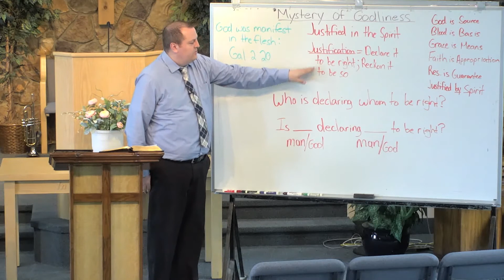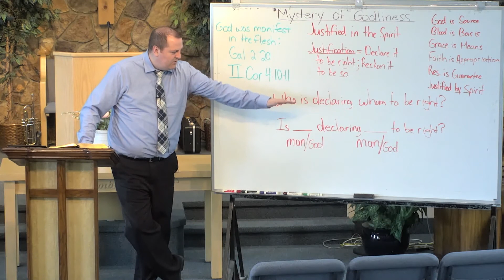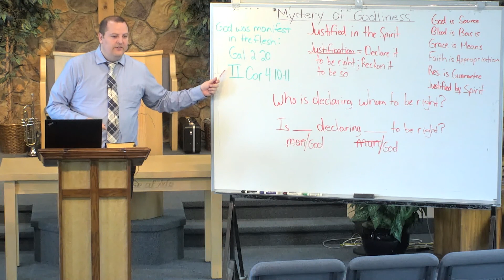I Timothy 3:16: The Mystery of Godliness Part 3 - Who is Justifying What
Speaker:  Brandon Smith
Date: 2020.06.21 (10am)